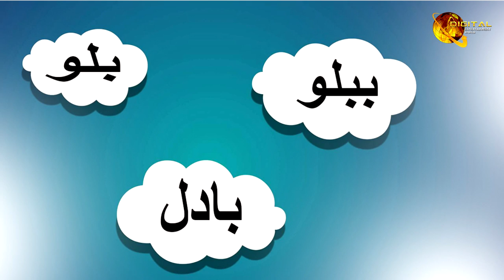| Bay Ki Kahani | Kids Version | Audio Visual | HD | Kidotainment